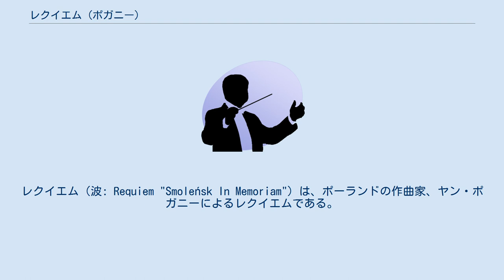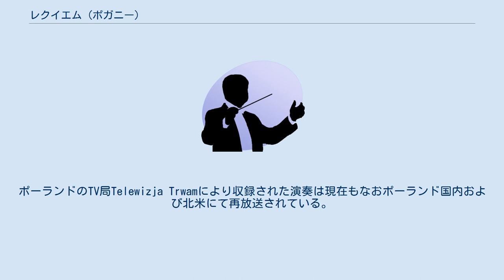レクイエム (ポガニー)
ポーランド空軍Tu-154墜落事故
レフ・カチンスキ
レクイエム（波: Requiem "Smoleńsk In Memoriam"）は、ポーランドの作曲家、ヤン・ポガニーによるレクイエムである。
ポーランド空軍Tu-154墜落事故で死亡したポーランド大統領のレフ・カチンスキ夫妻をはじめ、同国の政府と軍の要人を含む乗員乗客96名を追悼する目的の為に、作曲された。
 2010年4月10日、「カティンの森事件70周年追悼式典」に出席するポーランド共和国政府訪問団を乗せたポーランド空軍Tu-154がスモレンスク北飛行場への着陸進入中に墜落、ポーランド大統領のレフ・カチンスキ夫妻をはじめ、同国の政府と軍の要人を含む乗員乗客96名全員が死亡するという大事故となり、ポーランド国内外に大きなショックを与えた。
その追悼の意とカティンの森事件の背景も考慮し作曲されたこの作品ではあるが、悲しみを乗り越え、そこから学び、希望をもって生きようという、残された人々へのメッセージも込められている。
 初演は墜落事故の一周忌直前の2011年4月8日にポーランド・ヴロツワフ放送局大ホールに行われた。
指揮を務めた佐伯康則率いる日本(広島・大阪）からの合唱団も参加し、現地の演奏者と共演した。
翌日はヴロツワフ郊外ブジェク市の大聖堂にて追悼ミサが挙行され、その式典にて作曲家本人による指揮で演奏された。
当時、予期せぬ東日本大震災のショックで全世界が動揺する中の初演となり、演奏会では作曲家本人より聴衆へ、このレクイエムがポーランド前大統領追悼のみならず、東日本大震災被災者に捧げられる事が伝えられた。
ポーランドのTV局Telewizja Trwamにより収録された演奏は現在もなおポーランド国内および北米にて再放送されている。
 テキストはレクイエムを参照。
第2、9、16曲は ポーランド出身の詩人、マグダレーナ・ガウアーの作品を挿入している。
自筆譜には、以下のような、作曲家自らの献呈の言葉が添えられている。
 私のレクイエムは、希望に満たされ、 決して悲しみに泣き果てるものではない。
 人はいつしか時の鍵によって封じられその生涯を終える。
 しかしそれは、永久への前奏だということ でもあるのだ —ヤン・ポガニー